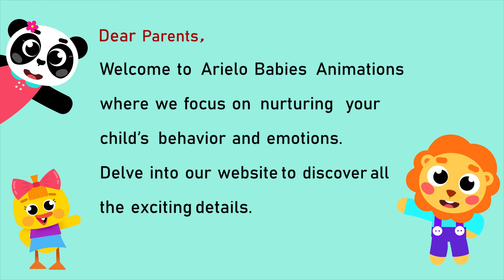Kitchen Tales: Pancake Party! Nursery rhythm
Get ready for a whirlwind of fun in the kitchen with Arielo Babies TV! Join our adorable characters as they embark on exciting culinary adventures, from baking cookies to mixing up colorful smoothies. Each episode is filled with laughter and learning as our little chefs discover the joys of cooking.

Our YouTube channel is dedicated to providing wholesome and entertaining content that nurtures the minds and hearts of your little ones. ✨🌟